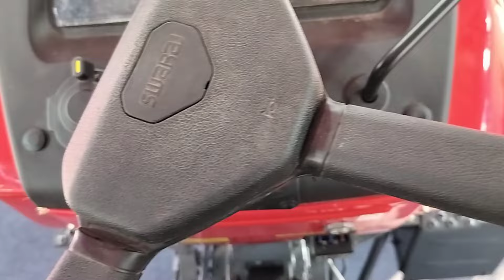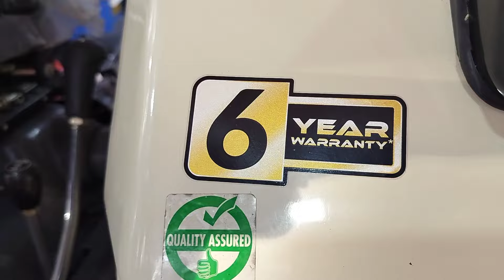Swaraj 855 Hisar मेले में क्यों मिला सस्ता |Swaraj 855 New model 2024 |stylish design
Swaraj 855 New model 2024 |🔥Swaraj 855 Fe Five Star High Low Medium iPTO Full Features and Price✅
कुछ तो खास है इस ट्रेक्टर में?🔥Swaraj 855 Fe Five Star High Low Medium iPTO Full Features and Price✅

swaraj 855 fe five star 3 speed model 2024
new swaraj 855 five star high low medium
swaraj 855 fe 2024 model
swaraj 855 fe full review
swaraj  tractor 855 fe
swaraj 855 ki videos
swaraj 855 fe five star
swaraj 855 fe 3 speed  2024 model
new model 855 fe multi speed
swaraj 855 latest model
855 fe high low medium full review
farming yantra
tractor fans
khetigaadi
swaraj tractors
hr Tractors empire